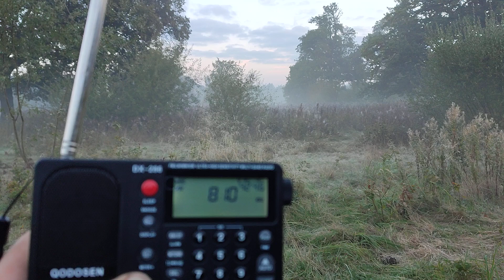8 October 2024